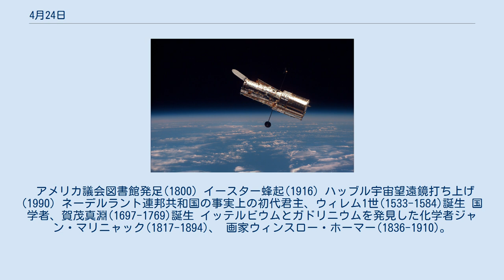4月24日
4月24日（しがつにじゅうよっか、しがつにじゅうよんにち）はグレゴリオ暦で年始から114日目（閏年では115日目）にあたり、年末まではあと251日ある。
 アメリカ議会図書館発足(1800) イースター蜂起(1916) ハッブル宇宙望遠鏡打ち上げ(1990) ネーデルラント連邦共和国の事実上の初代君主、ウィレム1世(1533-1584)誕生 国学者、賀茂真淵(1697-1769)誕生 イッテルビウムとガドリニウムを発見した化学者ジャン・マリニャック(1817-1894)、 画家ウィンスロー・ホーマー(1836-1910)。
画像は『ホワイト山地で写生する画家たち』(1868) ジャズサックス奏者、ジョニー・グリフィン(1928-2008) 歌手・女優、バーブラ・ストライサンド(1942-) ファッションデザイナー、ジャン＝ポール・ゴルチエ(1952-) 西洋近代最大の軍人とされるプリンツ・オイゲン(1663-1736)没 『赤毛のアン』の作者、L・M・モンゴメリ(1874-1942)没。
 宇宙飛行士ウラジーミル・コマロフ(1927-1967)、大気圏突入時にパラシュートが開かず落下死 第1回東京優駿大競走開催(1932)